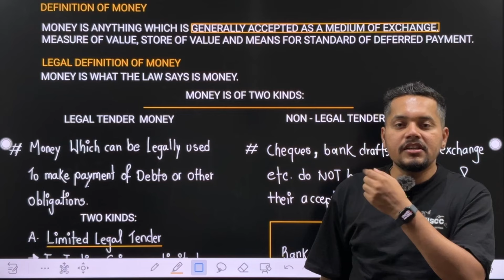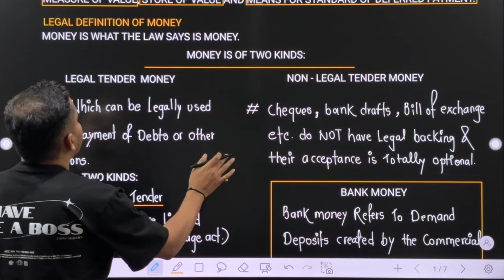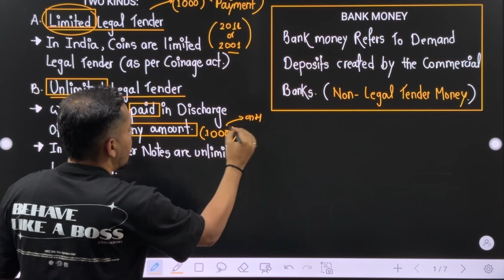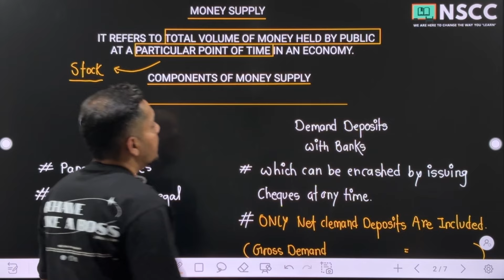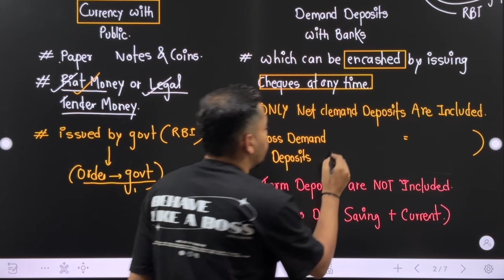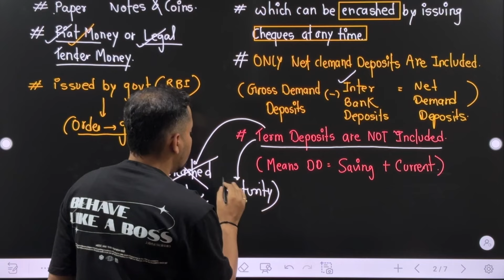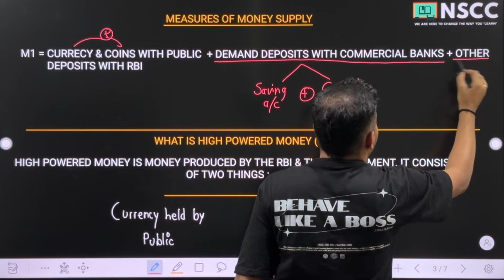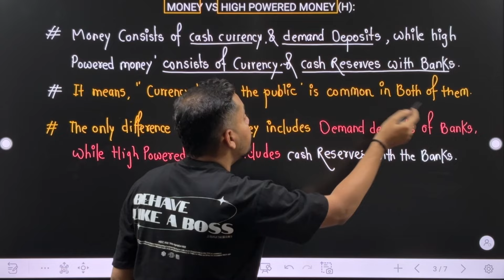DAY 27/100 | 100 DAY SERIES | CLASS 12TH | ECONOMICS